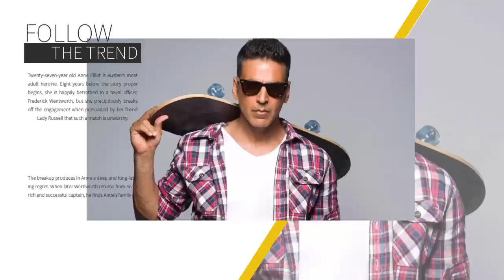Akshay Kumar Fans Created History, Akshay Kumar Beat Salman Khan & Shahrukh Khan, Akb Media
Bollywood Biggest Superstar Akshaykumar Turn 53 Today,
And All AkshayKumarFans Create History On Twitter, HappyBirthdayAkshayKumar Trend Get Huge 1M Tweets & Become The Most Tweeted Bollywood Birthday Trend
Akshay Kumar Beats Salman Khan & Shahrukh Khan Birthday Tweets Record,